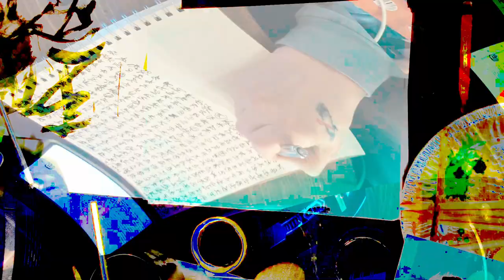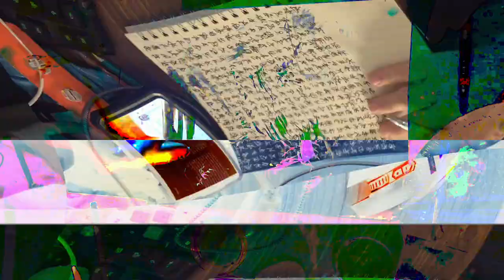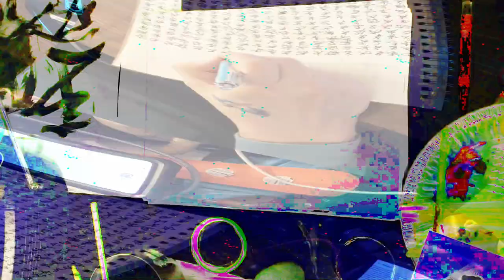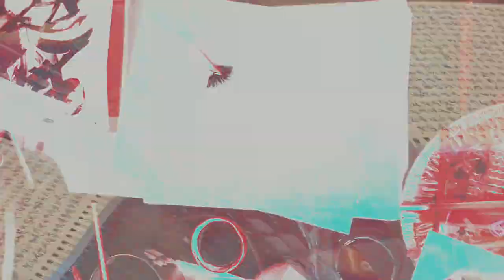[EPILEPSY WARNING] Movie 24 02 16 01h02m41s